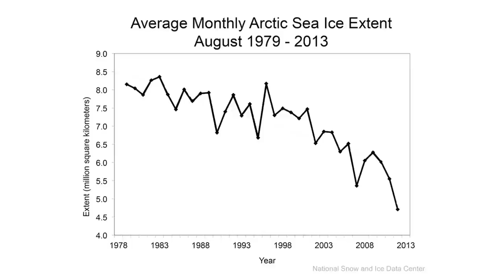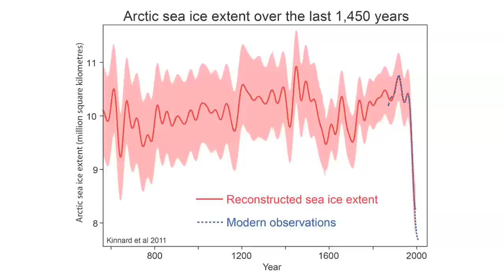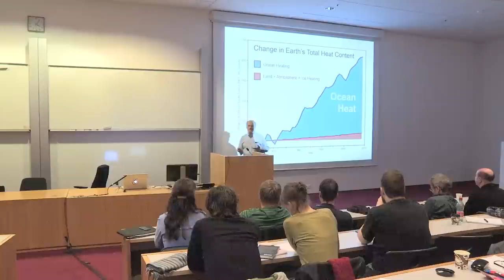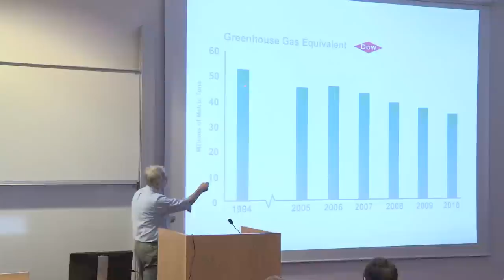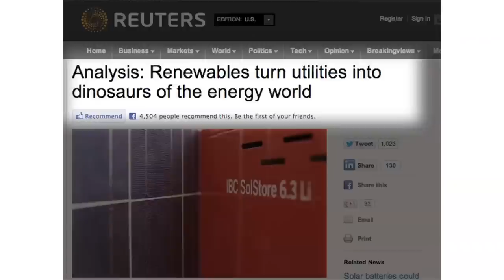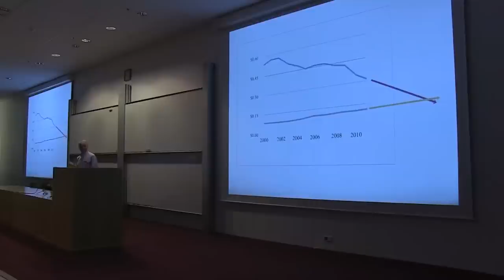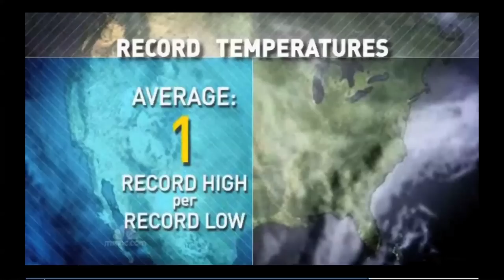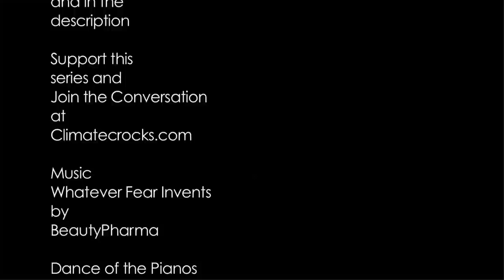Peter Sinclair -- Communicating Climate Science in the Disinformation Era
Videographer Peter Sinclair has created more than one hundred YouTube videos that are used in universities around the world to show the discoveries of climate science, and how organized climate denial campaigns attempt to mislead the public. Mr. Sinclair describes his process of learning from and interacting with leading scientists to better communicate what their research is showing. The presentation includes powerful images and animations, which illustrate the scope of global change, what scientists are saying about it, and what citizens can do if they want to begin dealing with this critical global issue.

The lectures shared here were given on October 5th 2013 in the following order:

Guðni Elísson: "Earth101"
Stefan Rahmstorf: "The Climate Crisis"
Michael Mann: "The Hockey Stick and the Climate Wars"
Kari Norgaard: "Living in Denial: Climate Change, Emotions and Everyday Life"
Recorded by Phil Coates and edited by Ryan Chapman.